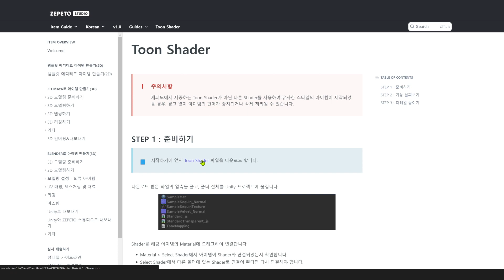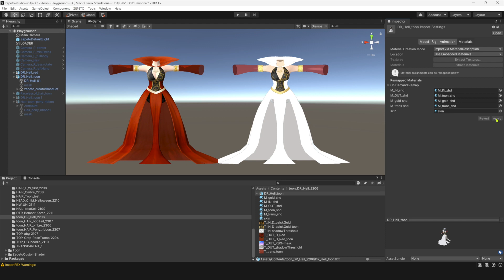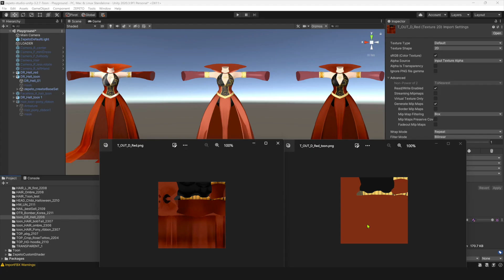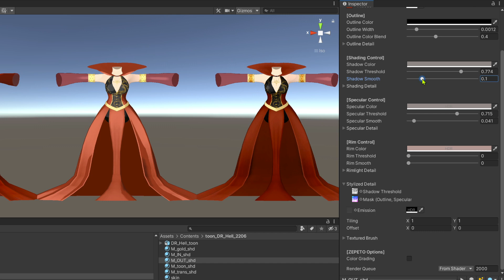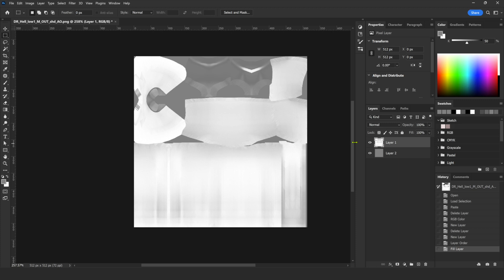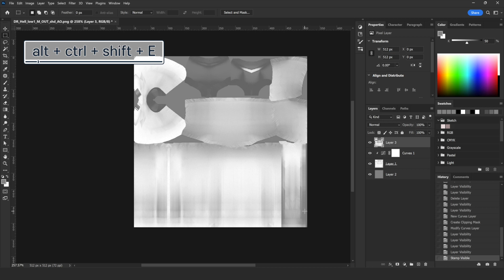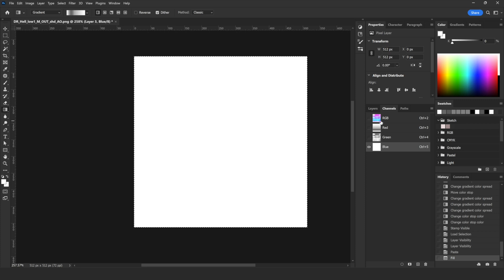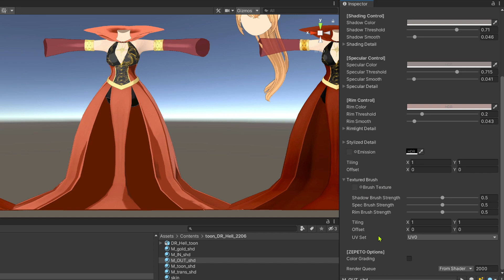3D 모델링 초보자들에게 추천! 제페토에 상륙한 애니메이션 스타일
✔️[애니메이션 스타일 아이템 공작소] 공모전도 진행 중이니 도전해보세요(~7/23)
📢[EDIT] ZEPETO/BuiltIn/Toon ➡️ 7/11 업데이트 후 경로 : ZEPETO/Toon_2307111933

제페토에 2.5D 아니메 스타일이 추가되었습니다😆

섬세하게 모델링 하지 않아도, 섭스로 텍스쳐링 하지 않아도
제작 가능한 스타일이라 특히 초보자 분들께 추천하고 싶어요.

7/23일까지 제출 가능한
[애니메이션 스타일 아이템 공작소]
공모전도 진행 중이니 도전해보세요..!

- 블렌더로 제페토 3D 아이템 만들기! 실전 압축 클래스
- 아이템 만들기부터 캐릭터 드로잉까지, 제페토 크리에이터의 모든 것!